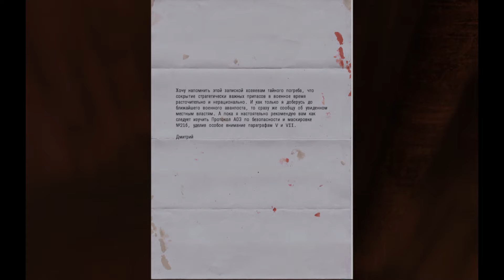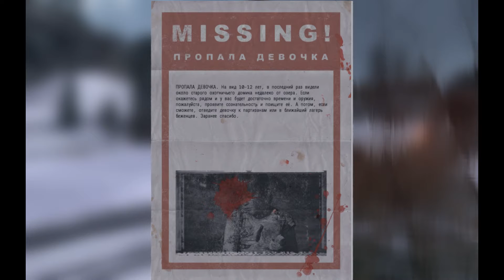Serious Sam: Siberian Mayhem - Глава 3 Часть 2 (Русская Озвучка, Без комментариев)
Продолжаем проходить 3-ью Главу

Но впереди ещё долгий путь

Так что ещё минимум 2-3 Видео точно выйдут

Наслаждайтесь